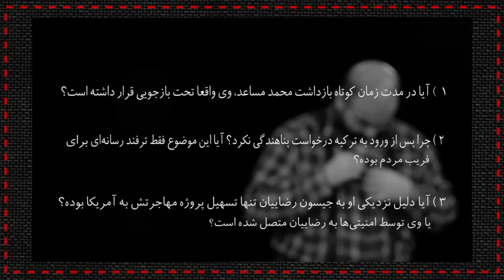Upcoming soon- Mohammad Mosaed